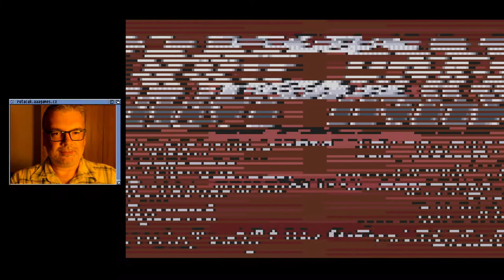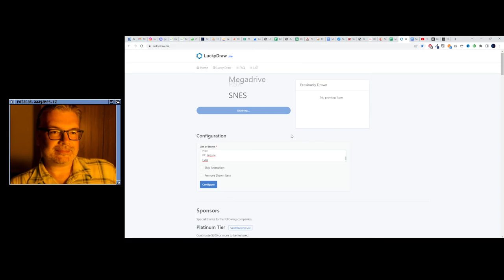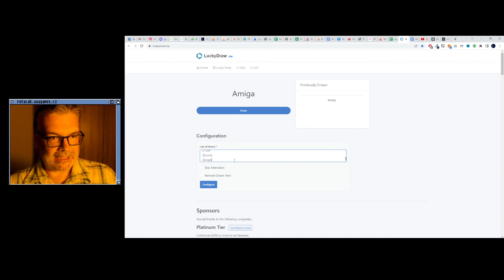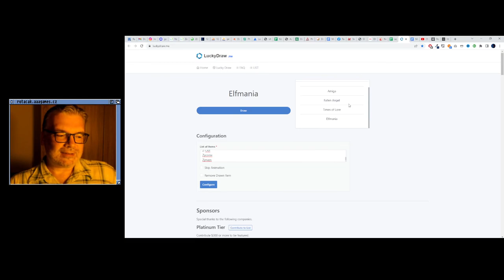🤢 Road Riot 4WD (Lynx)